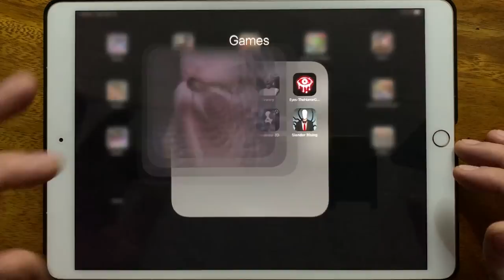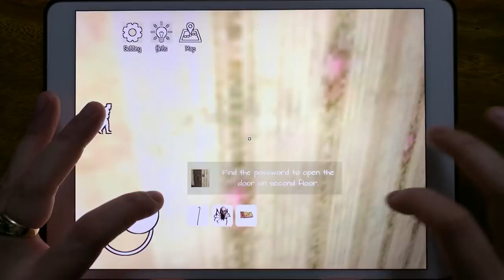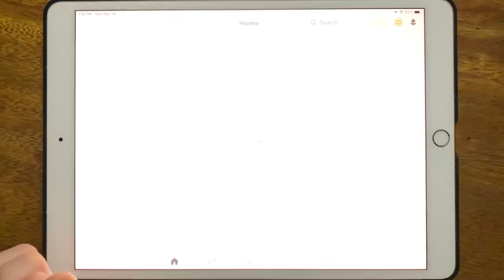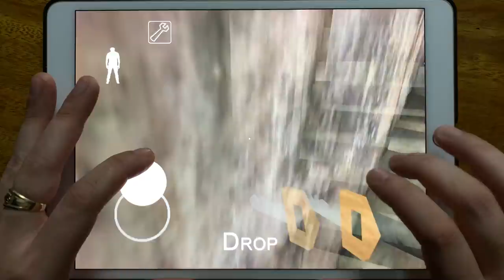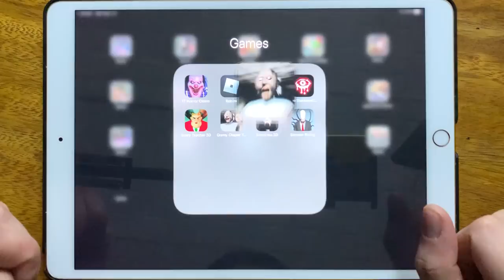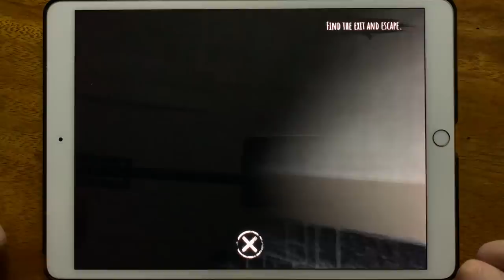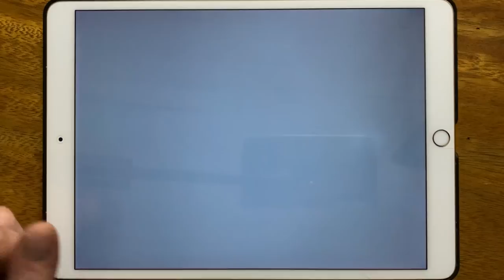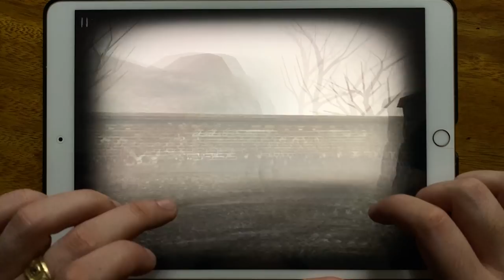IT Horror Clown Chapter 1, Roblox, Granny, Eyes The Horror Game, Scary Teacher 3D, Granny...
IT Horror Clown Chapter 1, Roblox, Granny, Eyes The Horror Game, Scary Teacher 3D, Granny Chapter Two, Slendrina 2D, Slender Rising